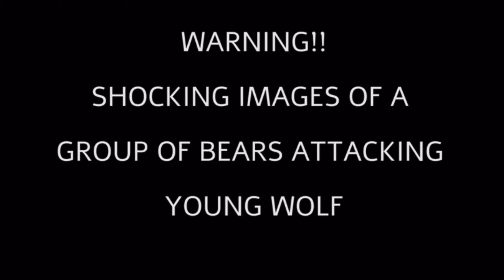DONT MESS WITH GORILLAS! - Wild animal encounters